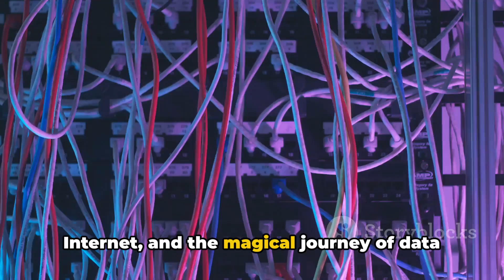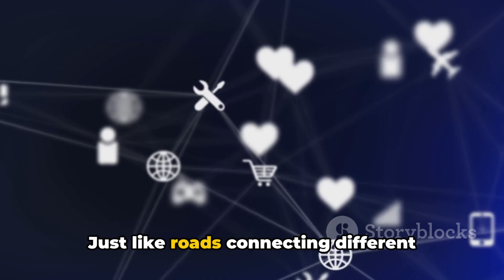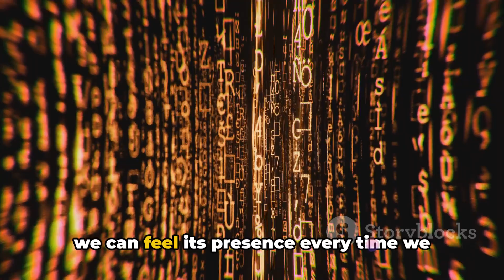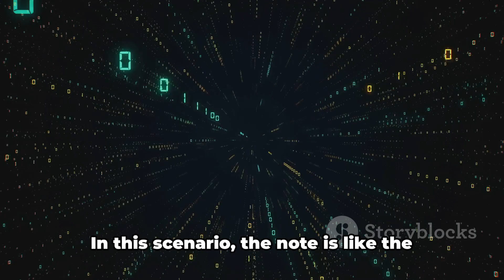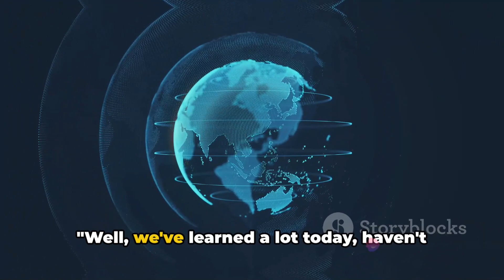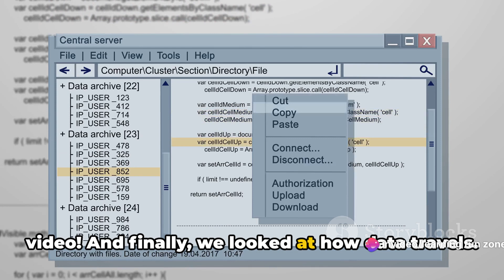Fun with Computer Networks : A Kid's Guide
🚀 Welcome, young explorers, to a fascinating journey into the world of computer networks! 🌐 In today's adventure, we'll be diving into the exciting realm of how computers connect and communicate with each other.

🤔 Have you ever wondered how your favorite games, videos, and websites magically appear on your screen? It's all thanks to computer networks! Join us as we uncover the mysteries behind this digital web that connects the world.

👩‍💻 In this kid-friendly exploration, we'll learn:
- ✨ What a computer network is and why it's important.
- 🌍 How computers talk to each other and share information.
- 🤖 The role of routers, switches, and other network superheroes.
- 🎮 Real-life examples of how networks power the technology we love.

🛠️ But don't worry, no advanced coding skills required! We'll break down complex concepts into fun and easy-to-understand bits. Plus, there might be a surprise interactive challenge along the way! 🎉

🔍 So, grab your curiosity and join us on this quest to unravel the wonders of computer networks. Whether you're a tech enthusiast or just love to explore, this adventure is for YOU! 🌈